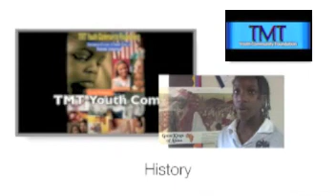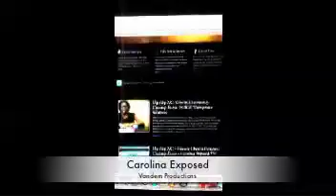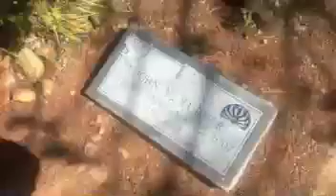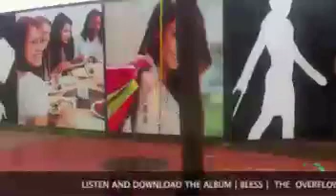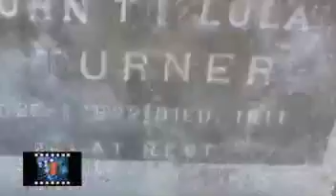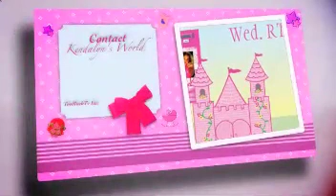oberlin cemetary.mov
This African American Cemetery has fallen into disrepair amidst a new community.  With help from One Village-One World Inc. and the Cornell West Academy of Excellence this African American Cemetery gets a much needed face lift